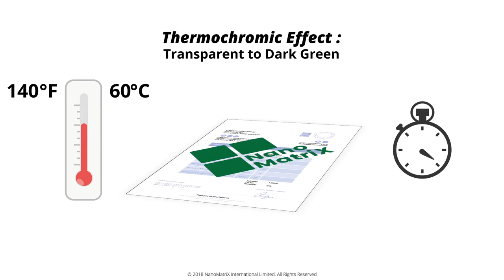Special Thermochromic Color Changing Inks in Responded to Heat!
Thermochromic inks are a type of dye which changes color in response to temperature fluctuations. Therefore, it can be used to authenticate the genuine goods when the color appears correctly. In this video, let's see how it works!

NanoMatriX  provides two different categories of thermochromic inks:

1. Irreversible Inks
Once certain temperature is reached, the ink color change and  remain unchanged, even if temperature returns original value.

2. Reversible Inks
 Thermochromic ink color will change once a certain temperature is reached. The color change will reverse to original color, once the temperature returns to the original value.  We offer three different types of thermochromic inks:
• Color to invisible
• Color to color
• Invisible to color

Subscribe to the official NanoMatriX YouTube channel now so you never miss out on our best videos, while over you can get all the highlights and the latest anti-counterfeiting technologies news.